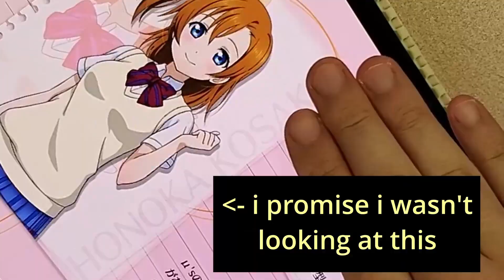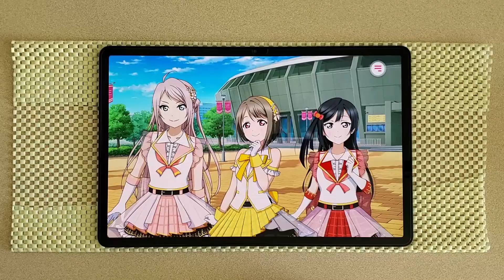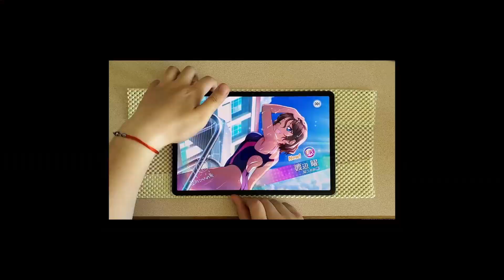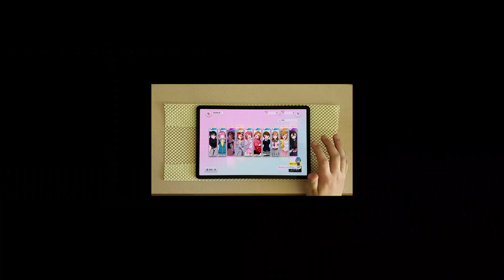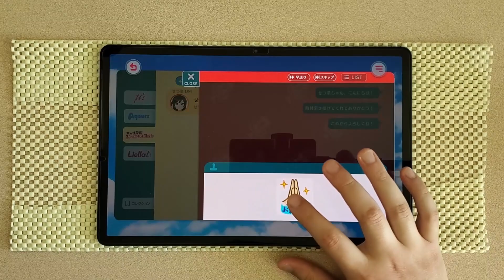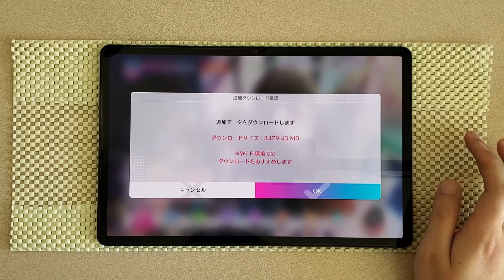so i tried school idol festival 2...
Project SEKAI player tries Love Live! School Idol Festival 2: Miracle Live! (LLSIF2)!

Device: 2020 Samsung Galaxy Tab S7+